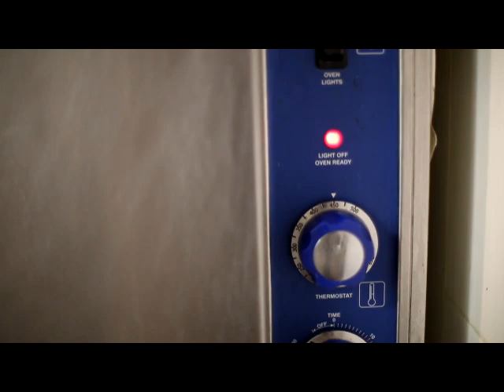Huatulco Secrets Resort & Spa Pretzels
Huatulco Secrets Resort & Spa Pretzels by photographer huatulco